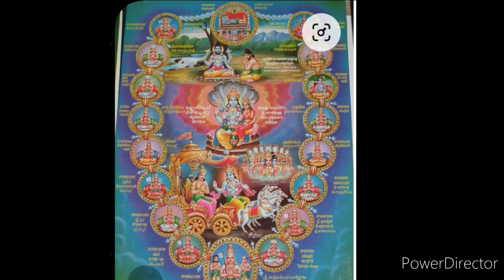Bhagavad Gita (ch-11) 01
This disclosure is rendered by
కవిభట్టారక” తర్క వేదాంత పండిత శ్రీమాన్ మెువ్వ  దాశరథి సూరి గారు (విష్ణుదాసు గారు)